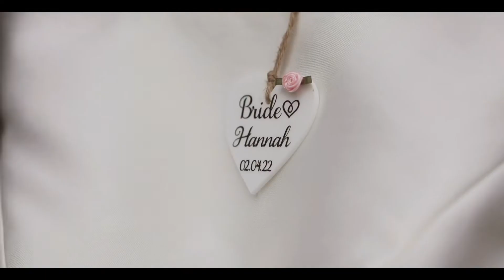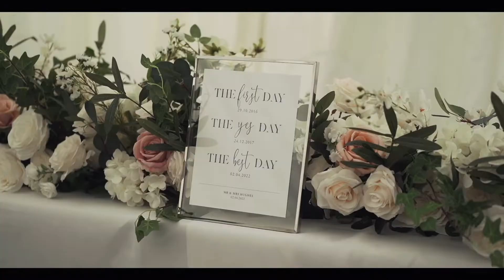Hannah & Jack Highlights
Hannah & Jack, time and effort definitely went it on your wedding. It’s a first for me having beautiful personalised song to work with. Credit to you Hannah for making it such an amazing memorable day for everyone. There were many smiles and many tears throughout the day and I didn’t want to make it one but happy video as there was emotion especially during the speeches and your song so I wanted to keep this mixture in your highlights. Weddings really are about sharing your big day with those closest to you. I’m sure everyone that was invited will feel honoured that they were there.

Thanks you for having me film your wedding day.

Wedding dress + flower Girls: Wedding Belles at Lauras
Bridesmaids and suits:  Castle Brides - Wedding Dress Boutique
Hairs :  hairbyesty
Makeup : Nicky Morris Make -up Artist
Flowers : Bloomers
Choir : new dynamics
Singer Joey Isaac
Uplit Event Hire dressed the marquee
Cake: Ffion Davies
Song: Jamie Mathias
Photography: Leri Lane Photography
Venue: Maesmawr Hall